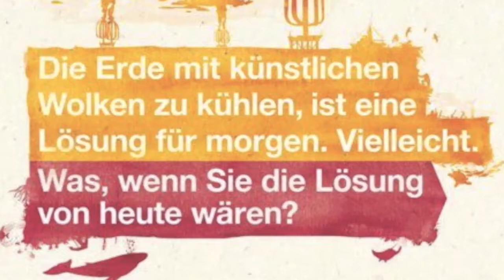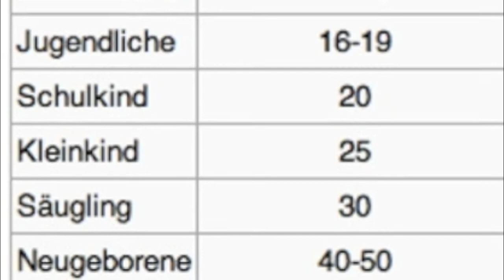skywatchbretten - 16. September 2012 - 22 Minuten in 22 Sekunden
Heute wurde wieder in den hohen Luftschichten gesprüht. Über Stunden konnte man die Streifen sehen, die sich nicht auflösten sondern zur "Wolke" wurde.

No Copyright!!!